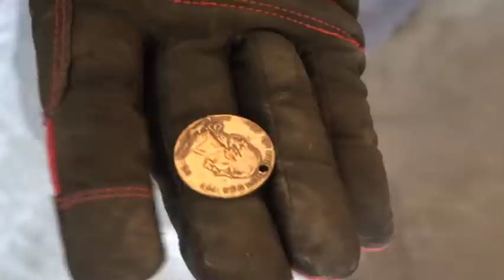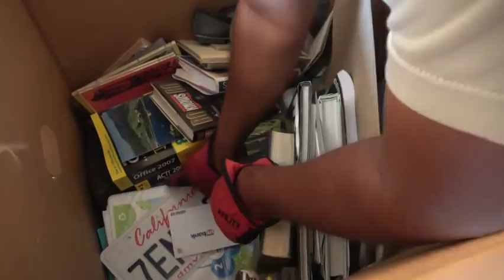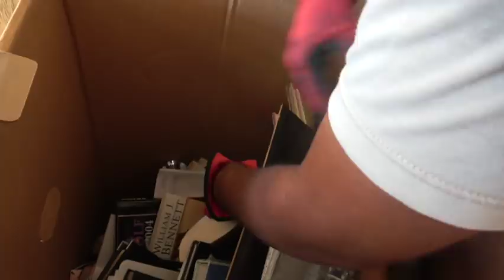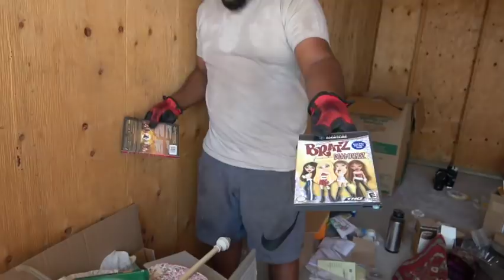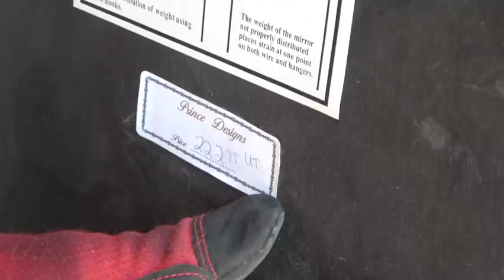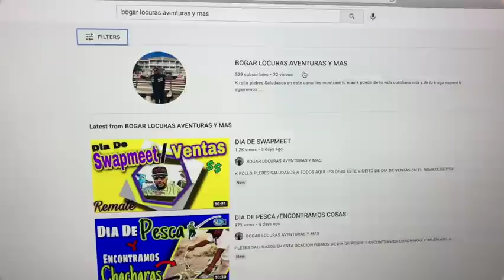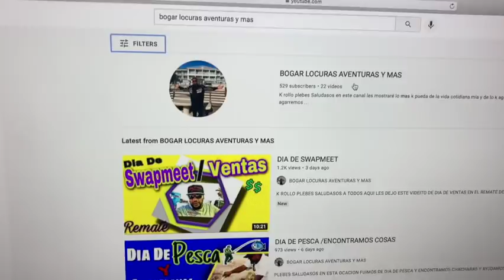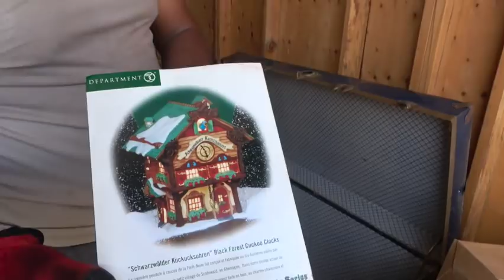ESTO SALIO EN ESTA BODEGA ABANDONADA EN USA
Qué rollo plebes espero que estén bien todos saludos bendiciones y aquí esta otro videito mas espero que les agrade estubo chilo Grasias por todo su apoyo y a qui también les dejo el link del nuevo canal gracias saludos bendiciones sasss